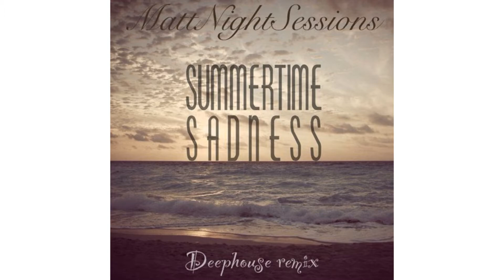Lana Del Rey - Summertime Sadness by Marko Jovanovic